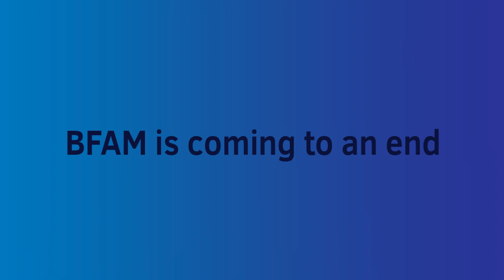Vote Who Should Join BFAM Season 2! (Season 1 competitors)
Note: This will maybe not make the results sure, because I do have the contestants in s2 ready so I don’t know if I’ll change them..